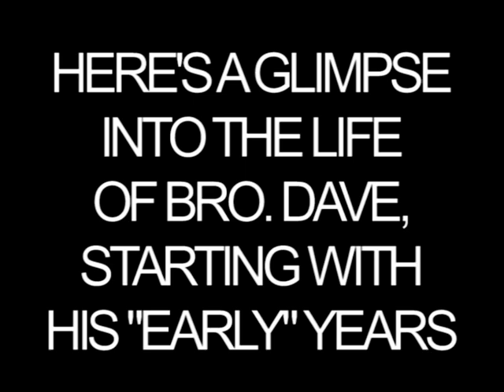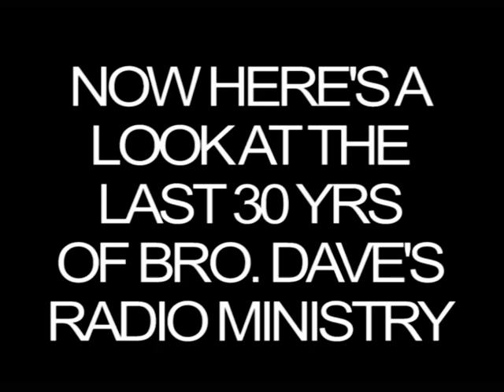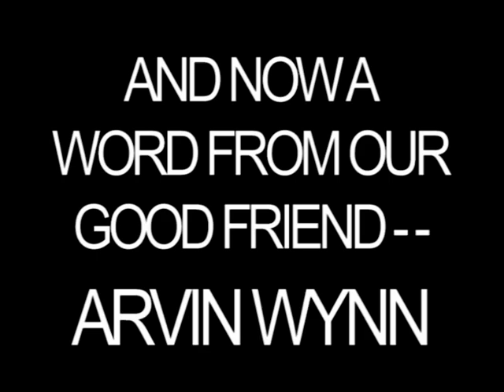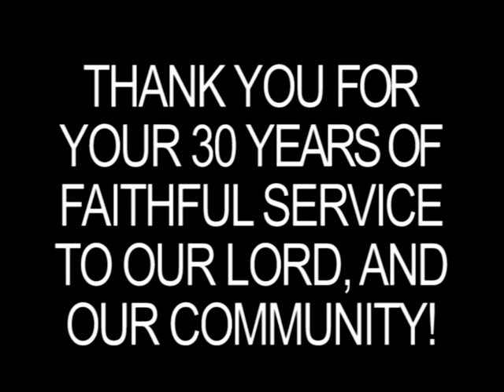Dave Compton celebrates 30 years at WPET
This video celebrates my father's 30 years at WPET Radio.